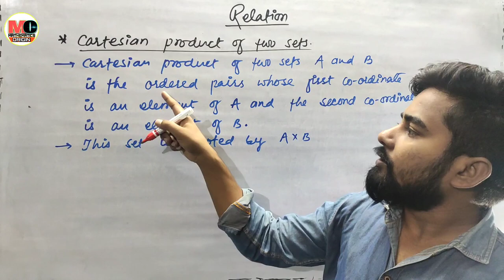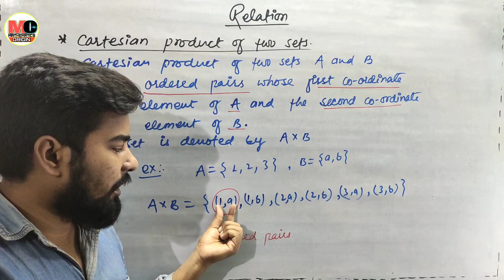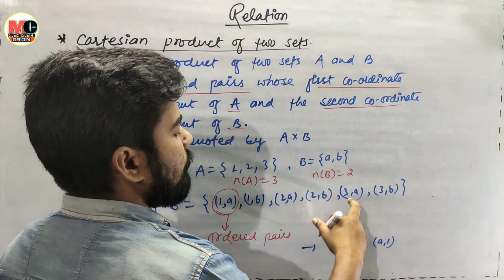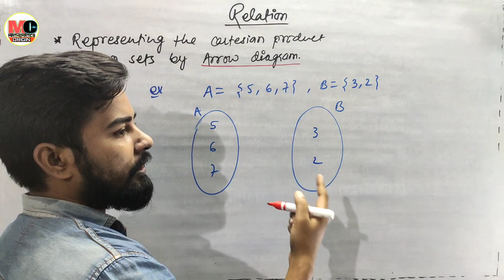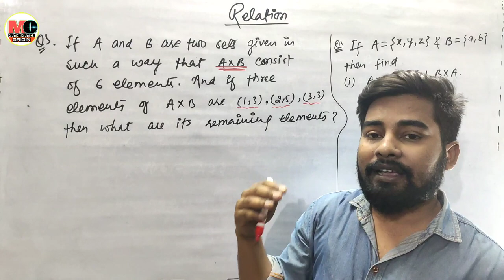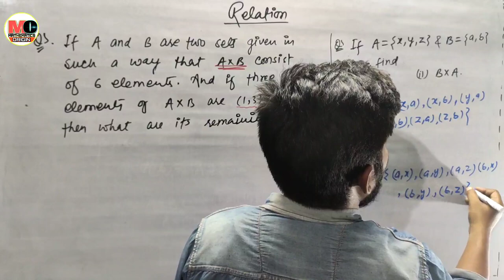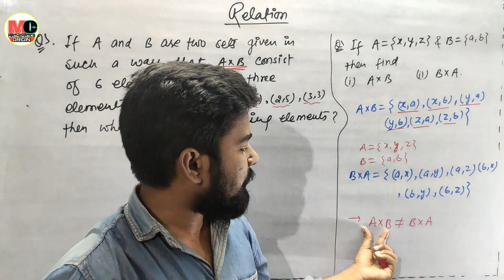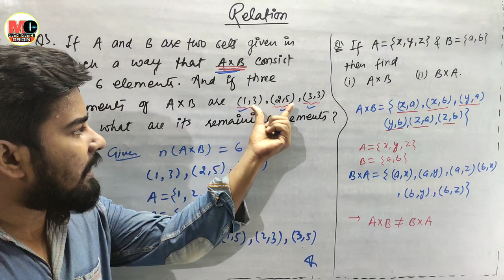Relation, Cartesian product of two sets, mathematics origin, by-deepak roy sir